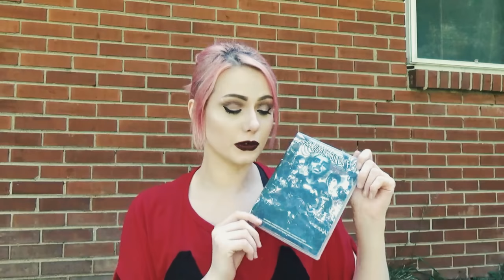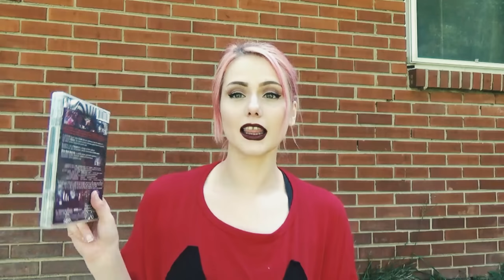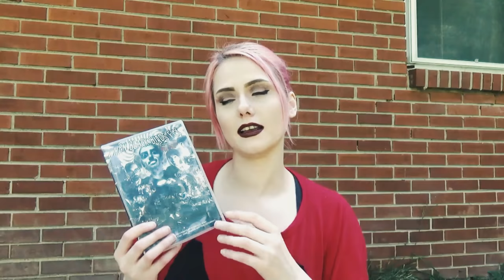Fangirl Sarah talks about "When black birds fly"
Jimmy Screamerclauz's "When black birds fly" will definitely give you the religious experience you had no idea you needed!

And don't forget to check out Tanner!